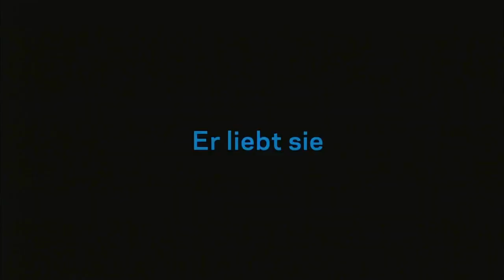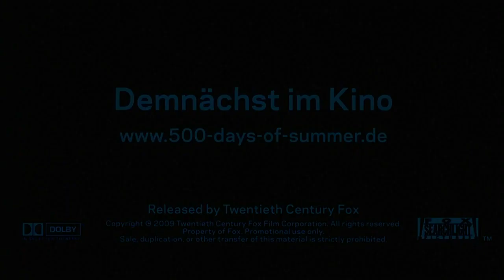(500) Days of Summer (2009) - Trailer German HD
Die beiden Newcomer Joseph Gordon-Levitt und Zooey Deschanel spielen in dieser Romantik-Komödie die Rollen von Tom und Summer, die sich finden, verlieren und wieder finden, um sich danach wieder zu verlieren. Summer will keine feste Bindung, was Tom in tiefe Depressionen verfallen lässt. In diesem exzellenten Indie-Film ist der Wechsel von farbenfrohen schönen Momenten, hin zu traurigen melancholischen fast fließend. Für Herzschmerz wird hier regelmäßig gesorgt.